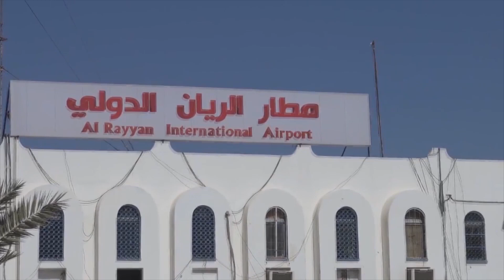بعد خمس سنوات من الإغلاق.. فتح مطار الريان لرحلات محدودة بين عدن وسقطرى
لم يكن المواطنون في محافظة حضرموت ينتظرون استئناف الرحلات الداخلية في مطار الريان، بل كانوا يأملون إعادة فتح المطار أمام الرحلات الخارجية للتخفيف عليهم من عناء السفر إلى المدن والمحافظات الأخرى